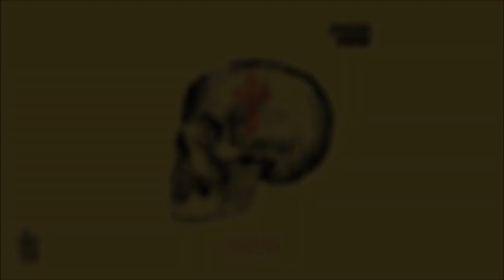System Error - Inner Shadow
Faith [CTR155] | © Cold Tear 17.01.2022 |